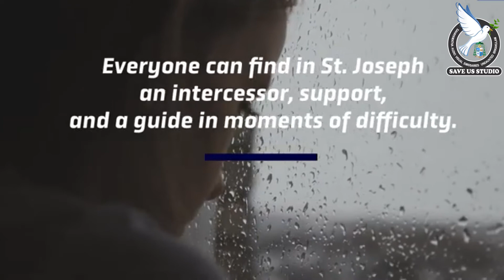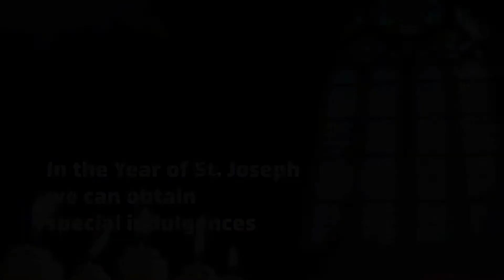పునీత జోజప్ప గారి సంవత్సరం 2021 - ధన్య జీవితం - గురుశ్రీ కనపర్తి ప్రకాష్